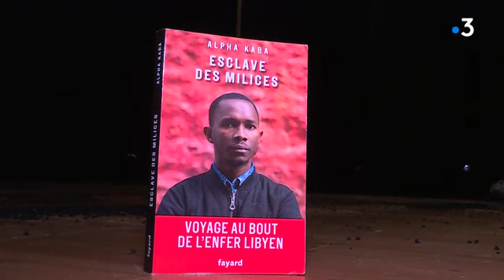Reportage France 3 "Alpha Kaba" JM Escafre 9 10 2020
Inspirée de son livre Esclaves des milices, la pièce narre l’histoire d’un miraculé. Celle d’Alpha Kaba, rescapé des milices libyennes et d’une épouvantable traversée de la Méditerranée.

Odyssée sans retour, le voyage d’Alpha - jeune journaliste d’une radio locale guinéenne - commence dans la peur et se termine dans l’effroi. Peur du pouvoir guinéen, mécontent d’une émission radiophonique, angoisse de la traversée du désert, terreur des milices armées qui le vendent comme esclave, effroi et panique sur une embarcation de fortune et son quasi-naufrage à proximité de l’Aquarius qui l’a sauvé. La pièce égrène les souvenirs d’Alpha, de son enfance heureuse, de son mariage avec la femme qu’il aimait avec qui il a eu une petite fille, du cauchemar de son exil forcé et de l’enfer de son voyage qui a duré trois ans. Sur scène, comme dans la vie, Alpha s’est reconstruit en France devenant l’inlassable porte-parole de centaines de milliers de morts et de rescapés. Ceux que nous appelons pudiquement les migrants.